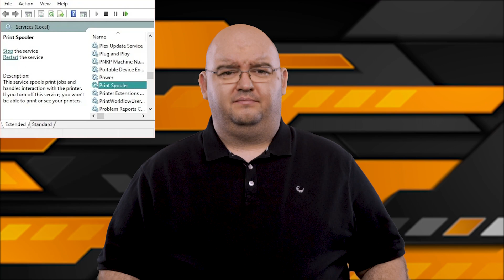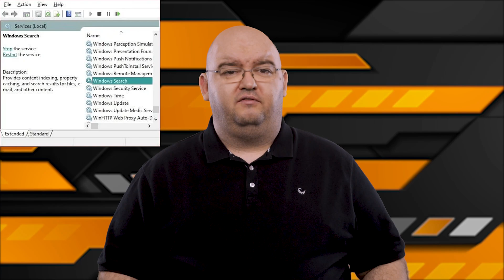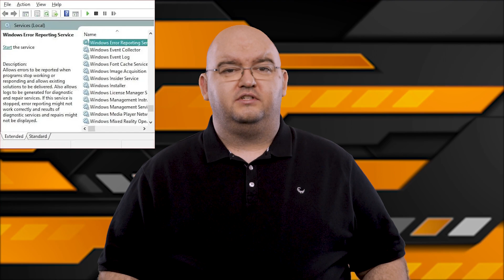Cut UNNECESSARY WINDOWS SERVICES In Windows 10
If you want to improve performance and streamline things a little, you can cut these unnecessary windows services in Windows 10 safely. Just don’t go nuts and disable every one you see!

Have you signed up for the OTT newsletter?

Hi! My name is Sydney Butler and I’m part of the writing team at Online Tech Tips, an online tech magazine that provides daily useful computer tips in an easy to understand format. We’ll have new videos posted to the channel twice a week in which I’ll cover a wide range of tech topics, including reviews, how-to guides, tips and tricks, and lots more.

[Video produced for AKIC by @Midnyt_Cartoon]